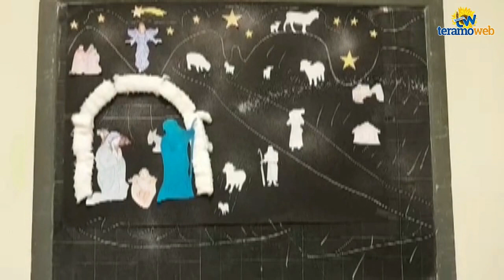Il mirabile segno del presepe - Classe catechismo Chiesa Piano della Lenta - Teramo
Il video del presepe di oggi è stato realizzato dai bambini del catechismo della Chiesa di Piano della Lenta che si preparano alla Prima Comunione
La voce narrante è di Filippo Zilli

Riprese Claudia Pecora